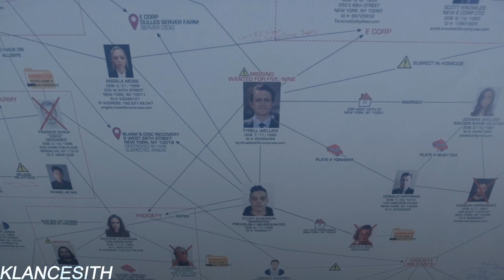tyrelliot | be your shadow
im inactive but i hella got into mr robot

characters: tyrell wellick/elliot alderson (mr robot)